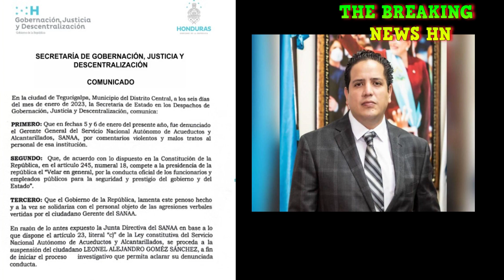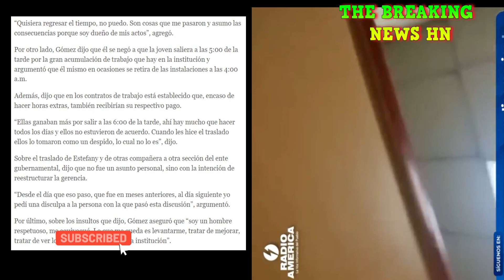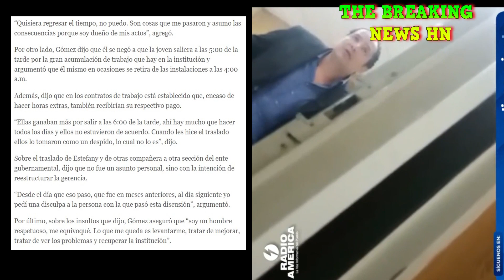Esto hizó Leonel Gómez Sánchez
Gerente del Sanna fue despedido por la situacion mostrada en este video.